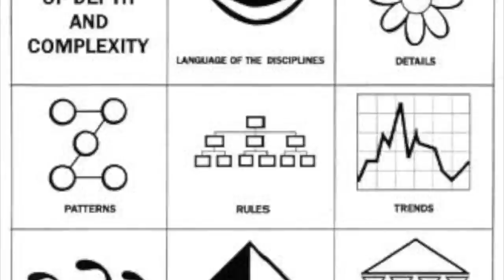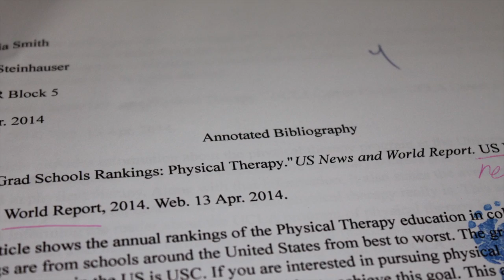SOAR Class Final Project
Sophia Smith, Miranda Wattier, Alyssa Rivera, and Madison Kronh were all inspired by Edward Steinhauser and Carl Azuz to share their toughest on the wonderful class taught by Edward Steinhaiser in the style of Hannah Montana :
Study skills
Organisation
And
Research

SOAR